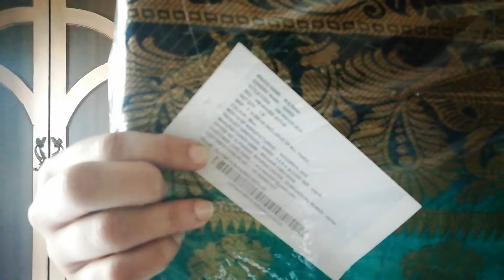UNBOXING AND REVIEW OF FLIPKART KANJEEVARAM SAREE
LINK TO BUY THE SAREE...